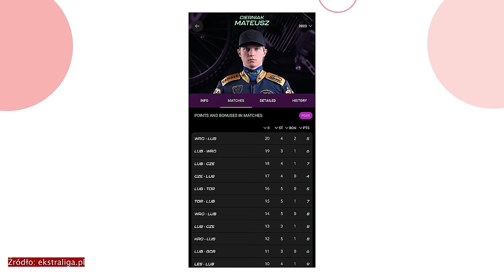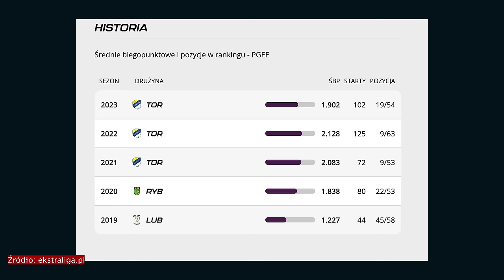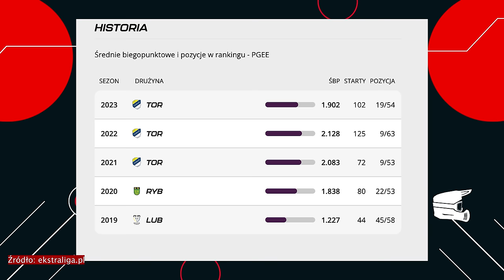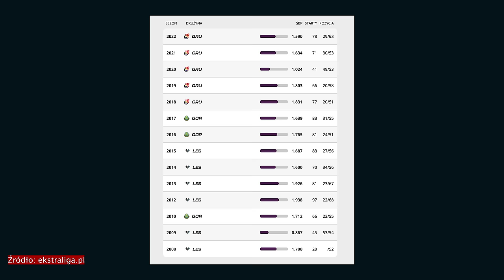Kto zaskoczy? Kto rozczaruje? Przewidywania na żużlowy sezon 2024!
W najbliższy weekend ruszają rozgrywki żużlowej PGE Ekstraligi oraz Metalkas 2. Ekstraligi. Zanim się obejrzymy na świecie wystartuje także sezon międzynarodowy: Speedway Grand Prix, Speedway of Nations oraz Speedway Euro Championship.

W tym odcinku postanowiłem zebrać swoje przewidywania na ten sezon żużlowy. Czasem są to opinie na podstawie wiedzy pozyskanej zimą, czasem pogłoski, a czasem po prostu moja intuicja. Ile z nich się sprawdzi? Kto okaże się rozczarowaniem w rozgrywkach żużlowych?

W tym vlogu typuję także rozstrzygnięcia indywidualne: w SGP, w SEC, najlepsze średnie w PGE Ekstralidze, najlepszych juniorów oraz Mistrzostwa Europy na żużlu. Na koniec poruszam najciekawsze dla mnie kwestie 2. Ekstraligi, czyli dawnej 1. ligi żużlowej. Wśród poruszonych klubów znalazły się przewidywania dla wszystkich zespołów z PGE Ekstraligi, a także reprezentacji Polski na żużlu, a z indywidualności chociażby: Maciej Janowski, Jan Kvech, Jakub Miśkowiak czy Przemysław Pawlicki.

Oczywiście sezon zweryfikuje przewidywania wszystkich ekspertów, zdarzą się także występy wybitne tych, którzy sezon będą mieli słabi oraz kiepski momenty tych, dla których sezon 2024 będzie znakomity.

Jednak zamiast zasłaniać się eksperckim sloganem "wszystko zweryfikuje żużlowy tor" lepiej wyłożyć żużlowe karty na stół i podzielić się swoimi przemyśleniami przed startem rozgrywek ligowych.

A jakie są Wasze typy na rok 2024 w speedway'u?

Time cody:
0:00 - 0:55 Intro
0:56 - 2:21 Sezon w Grand Prix
2:22 - 5:26 Złoto w Speedway of Nations
5:27 - 8:14 Historyczne złoto Polaka
8:15 - 11:42 Lublin, Cierniak, Przyjemski
11:44 - 12:34 TOP3 Ekstraligi
12:35 - 16:57 Woffinden, Janowski, co dalej?
16:58 - 21:17 Stalowy Miśkowiak
21:18 - 24:45 Odmieniony Apator
24:46 - 27:08 Co ten Madsen
27:09 - 28:52 Loteryjny Włókniarz
28:53 - 34:15 Kto spadnie z PGE Ekstraligi?
34:16 - 37:30 Na Jana! (problemy Kvecha)
37:31 - 42:35 Falubaz, Unia i GKM
42:36 - 44:39 Druga Ekstraliga